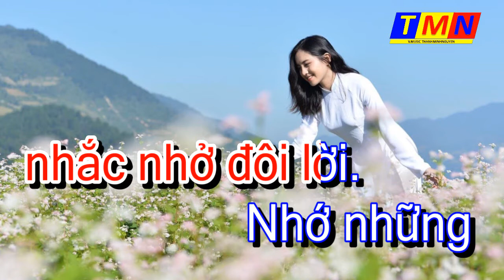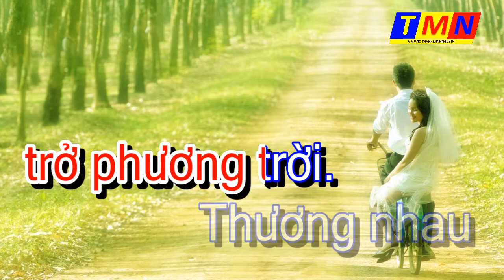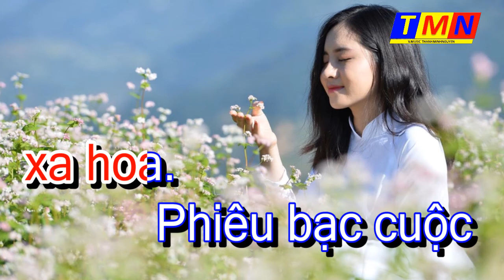[KARAOKE] Tuổi học trò (Minh Kỳ & Dạ Cầm) – Tone Nữ